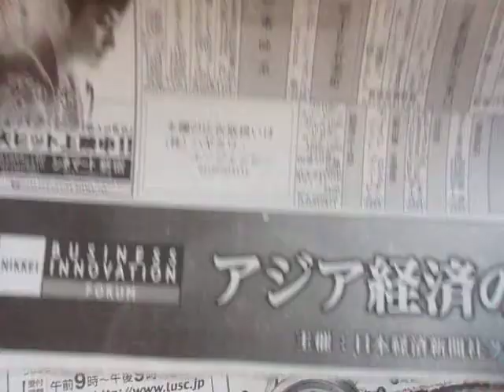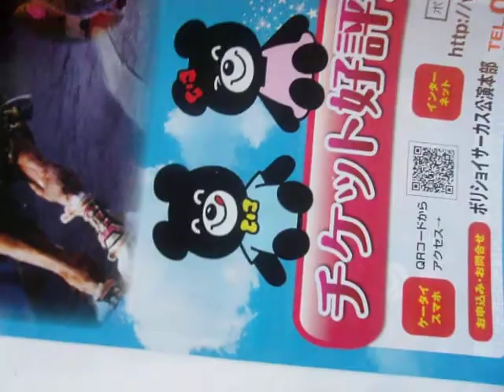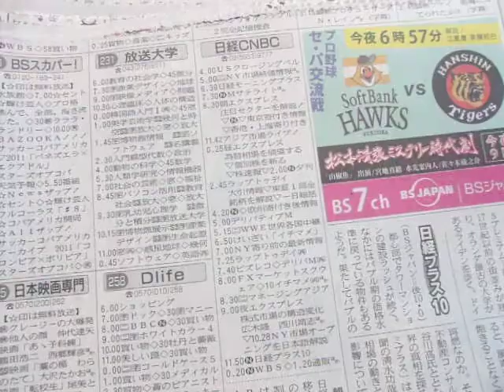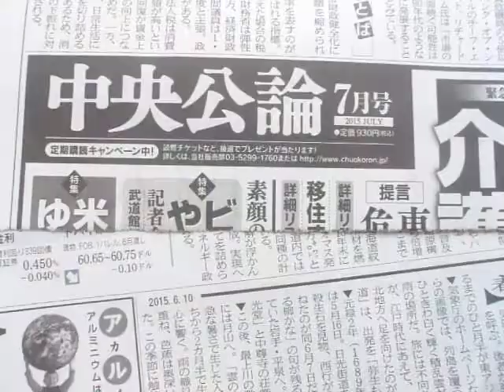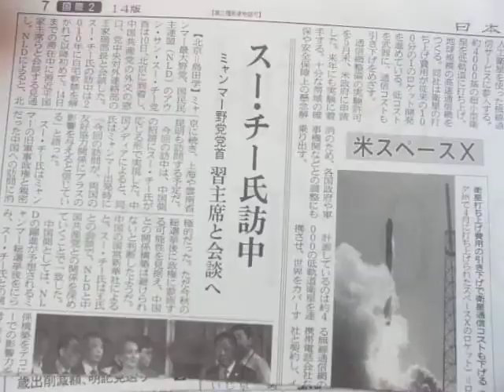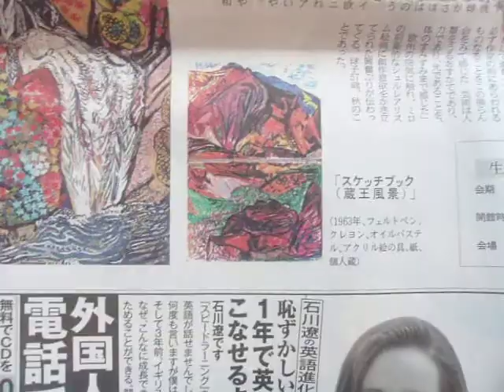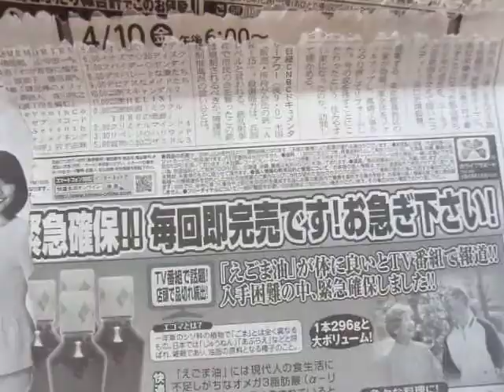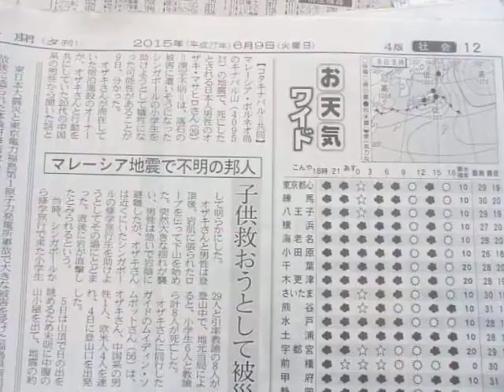GEDC4018 2015.06.13 nikke touyoukeisoku ワンセグTV カイホウジャパン あきばおー JR housoudaigaku at akihabara mac